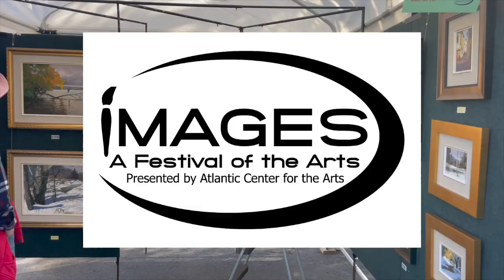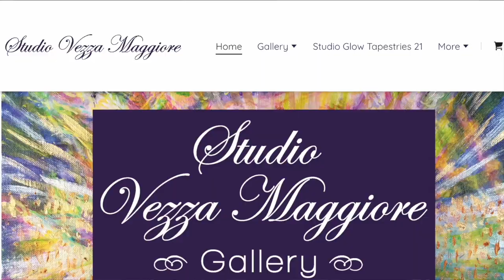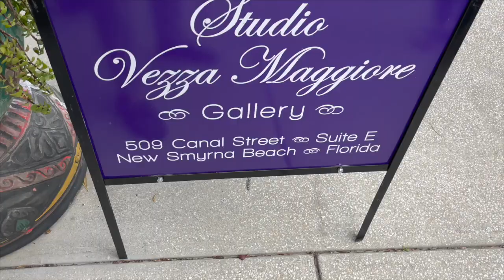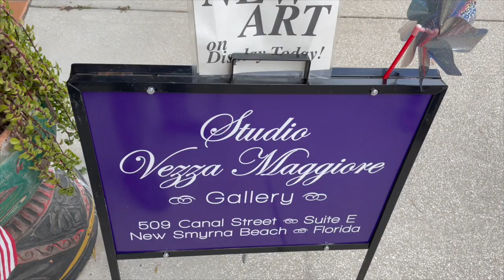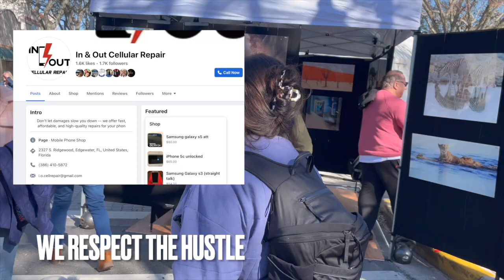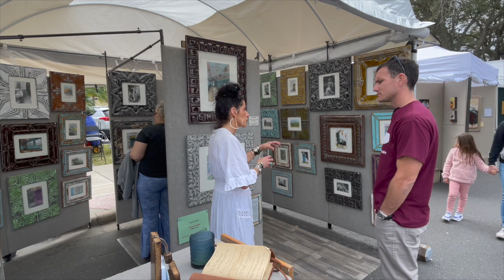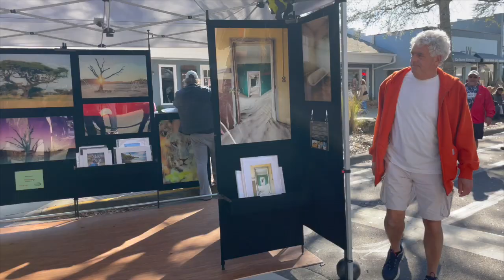Images Art Festival 2023 | New Smyrna Beach, Florida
It was a great weekend at Images Art Festival 2023! SO many booths with unique artists from all over the world came to display their art!

In this video we interview 2 artists, give you a birds eye view of the show and talk with some friends along the way...